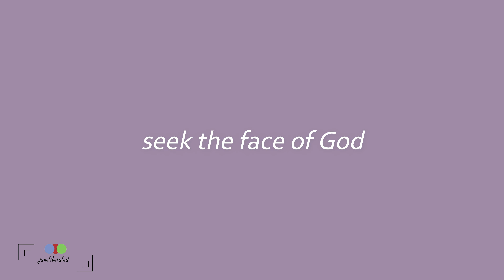HOW TO TURN YOUR FEAR INTO CONFIDENCE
No matter what you are experiencing don't allow fear to overcome you because you cannot lose! God knows what you want when you want it and how you are going to get it. Help is already on the way for you but the devil will always try to pull you back by igniting fear of the unknown into your life. Give God a chance today because His promises will surely come to pass.

JOIN my PRIVATE Facebook group called the Women of Destiny

Light Shining Through Darkness by Jane van Zundert
No More Holding Back by Jane van Zundert

GOD BLESS!